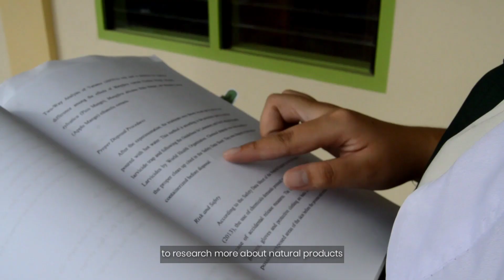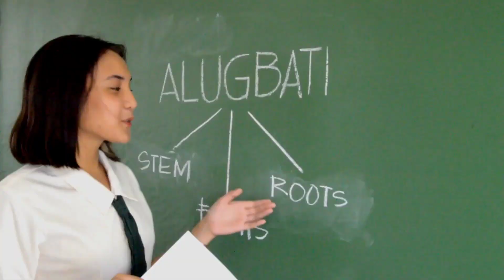Pinoy STEM students explore the bioactive compounds of the underutilized parts of 'Alugbati' plant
In traditional herbal medicine,  Basella alba Linn. or Alugbati is utilized as medicine for diverse diseases, specifically its wide and heart-shaped leaves that are said to contain most of the plant’s nutrients. According to Smith and Soritis (2004), the Alugbati leaf juice is a demulcent, a febrifuge, and its leaves’ mucilage is proved to be useful in Thai traditional medicine as a topical application for irritations, superficial, bruises, and fungal infections like ringworm. The plant has also been used for the treatment of Anemia in women, coughs and cold-related infections, and even for constipation and gonorrhea (Rahmatullah et al., 2010).
Renewed interests in underutilized plants like the spinach vine paved the way for bringing traditional medicine into modern research. To fully realize the nutritional capacity of the plant, this study aims to identify the functional groups present in powdered Basella alba Linn. (Spinach Vine) fruit, stem, and roots through Fourier-transform Infrared (FTIR) Spectroscopy and to qualitatively assess the phytochemical profile of the plant samples’ aqueous extracts. Through this, the beneficial effects of this plant will be emphasized more, not only through its leaves but by its fruits, stems, and roots.  This project shall contribute to developing a science-based herbal and natural industry that is effective, affordable, and accessible.